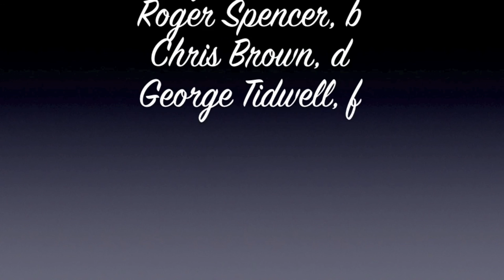Monica Ramey and the Beegie Adair Trio (featuring George Tidwell) - CHANGE PARTNERS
Recorded at the Nashville Jazz Workshop, enjoy Monica Ramey and the Beegie Adair Trio's live performance of Irving Berlin's CHANGE PARTNERS, featuring George Tidwell.

Recorded live on December 9, 2012
Nashville Jazz Workshop
Nashville, TN

Monica Ramey, v
Beegie Adair, p
Roger Spencer, b
Chris Brown, d
George Tidwell, f